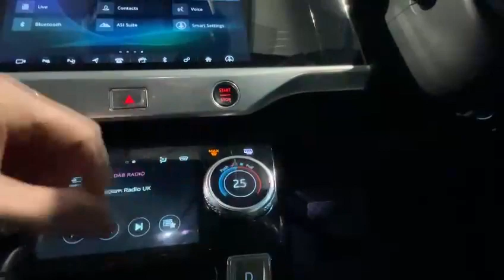JAGUAR I-PACE SE 5d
Affordable Cars Prestige Car Supermarket is the home of the UK’s best priced prestige vehicles. All our cars are fully prepared in our in-house preparation centre and come with a comprehensive multi-point inspection and include a 3 month warranty as standard, plus an option to extend for a lifetime warranty for extra "Peace Of Mind". We also offer Paint Protection and SMART Repair Services. Please ask our Sales Executives for further details. Reserve now using our online / over the phone fully refundable £250 reservation facility to secure your vehicle of choice (T&C’s apply & Excludes Showroom visits). Personalised walkaround video’s from our Sales Executives are available upon request. Every effort is made to ensure all vehicle information is correct, however these cannot be guaranteed so please check full specification details with one of our Sales Executives. A19 Crockey Hill, York, YO19 4SH.